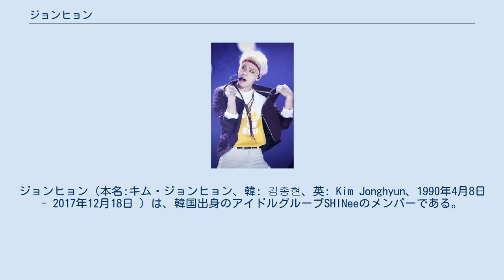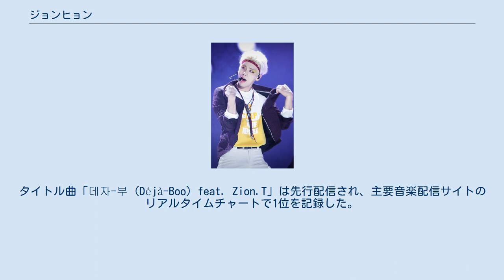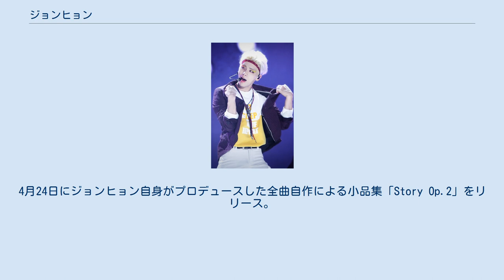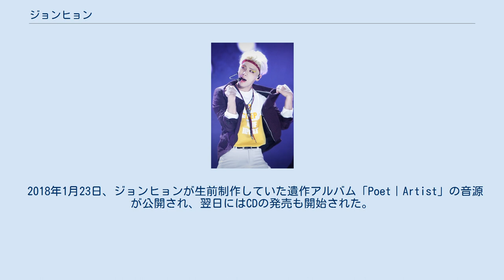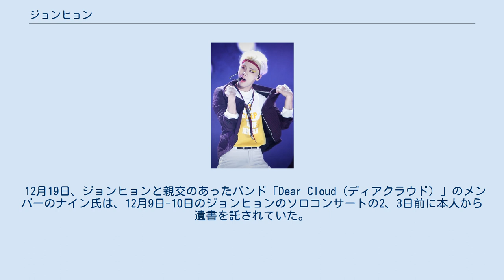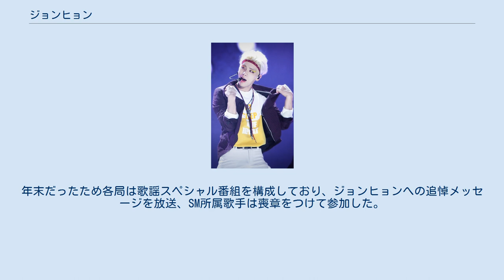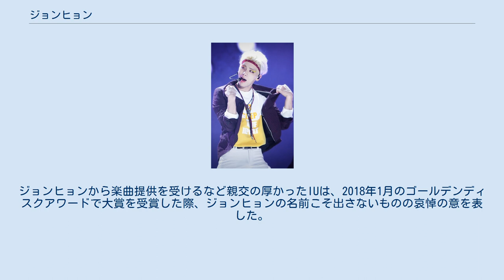ジョンヒョン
ジョンヒョン（本名:キム・ジョンヒョン、韓: 김종현、英: Kim Jonghyun、1990年4月8日 - 2017年12月18日 ）は、韓国出身のアイドルグループSHINeeのメンバーである。
2008年5月25日に韓国でSHINeeとしてデビューし、2011年6月22日に日本デビュー。
 2005年、デビュー前にバンドを結成しベーシストとして活躍。
SMエンターテインメントにスカウトされ3年間練習生として過ごす。
 2008年、SHINeeとしてデビューし、メインボーカルの活動は9年間にもおよぶ。
 2013年4月1日、実家から合宿所に戻る途中の東湖大橋でジョンヒョン自身が運転する車がガードレールに衝突し鼻の骨を骨折した。
このため、急遽「Why So Serious?」の活動はメインボーカルであるジョンヒョンを欠いた4人となったが、5月23日のM countdownで4人に合流し5人でのパフォーマンスを初披露した。
 2014年2月3日、ラジオ番組「青い夜」のDJに就任。
 2015年1月12日にミニアルバム「BASE」でソロアーティスト종현(JONGHYUN)としてデビュー。
テミンの「ACE」（三角形）ロゴに対して「BASE」（四角形）ロゴを使用し、SHINeeのロゴ（五角形）に繋げるなど、ソロ活動でありながらグループの繋がりを感じさせるものとなっている。
タイトル曲「데자-부 (Déjà-Boo) feat. Zion.T」は先行配信され、主要音楽配信サイトのリアルタイムチャートで1位を記録した。
日本のiTunesアルバムランキングや米ビルボードワールドアルバムチャートなどで1位を獲得した。
韓国の音楽番組にて1位を8回獲得した。
9月21日、ジョンヒョン自身がプロデュースした全曲自作による初の小品集「The Collection: Story Op.1」をリリース。
自身がDJを務めるラジオ「青い夜、ジョンヒョンです」内のコーナー「青い夜作詞、その男作曲」にて披露した楽曲を新しくアレンジし収録したアルバム。
放送活動は行わず、9月18日ソウルの弘大、19日ソウルの大学路にてゲリラライブを開催した。
 2016年5月26日、ジョンヒョン初のフルアルバム「좋아 (She is)」を発売。
 2017年4月2日、ラジオ番組「青い夜」を降板。
4月24日にジョンヒョン自身がプロデュースした全曲自作による小品集「Story Op.2」をリリース。
 12月18日、ソウル清潭の宿泊施設の部屋で倒れているのを発見され、建国大学病院に搬送されたが、死亡が確認された。
27歳没。
部屋の中に練炭と見られるものや燃やしたフライパンが見つかったことから、自殺をしたとみられている。
 2018年1月23日、ジョンヒョンが生前制作していた遺作アルバム「Poet｜Artist」の音源が公開され、翌日にはCDの発売も開始された。
収録曲の「Rewind」が歌詞に日本語が入っているという理由で放送不適格とされKBSの音楽番組で放送されなかった。
ミュージックバンク、音楽中心でタイトル曲「Shinin‘」が1位を獲得。
ガオンチャート（2018年1月21日〜27日）のデジタル総合、ストリーミング総合チャート・アルバム総合とダウンロード総合チャートで1位になった。
 身長171cm、血液型はAB型。
姉が一人（恋人と間違われるほど仲が良い）。
母親は幼稚園で働いている。
靑雲大学校実用音楽科卒業。
明知大学校大学院映画ミュージカル学科。
ニックネームは、ブリンブリン（キラキラの意味）、恐竜、ジャモン（韓国語でグレープフルーツを意味する言葉でメンバーが付けた）、ジョンD（ラジオ番組「青い夜、ジョンヒョンです」でのニックネームでハングルでは쫑디）。
特技は、作詞、作曲、中国語、日本語。
趣味は、映画鑑賞、アロマキャンドル収集、LP盤収集。
 2017年12月18日18時頃、ジョンヒョンがソウル江南区清潭洞の宿泊施設で倒れたまま発見され、病院に搬送されたが死去した。
 ジョンヒョンはこの日の昼頃、宿泊施設に二泊の予定でチェックインしていた。
16時42分頃、ジョンヒョンから自殺をほのめかすようなテキストメッセージを受け取った実姉が、警察に「ジョンヒョンが自殺するようだ」と通...